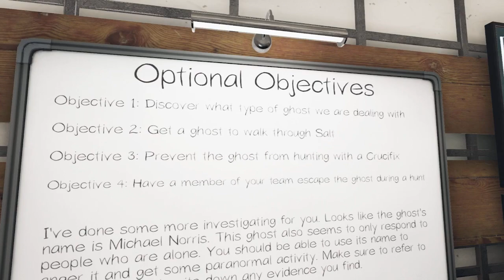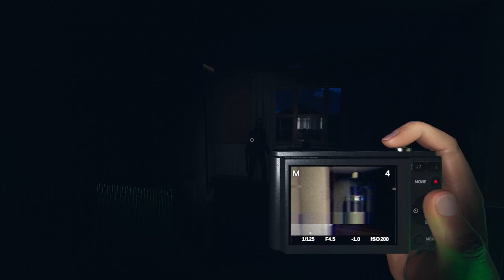Phasmophobia - Willow Street House (Michael Norris)